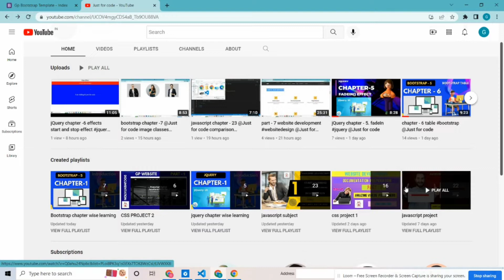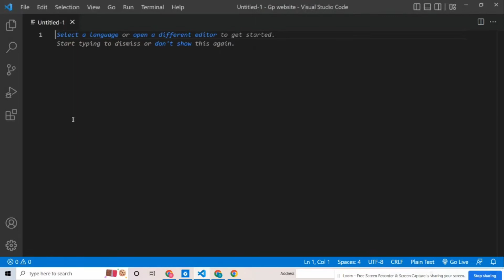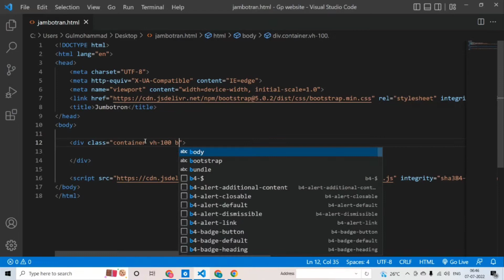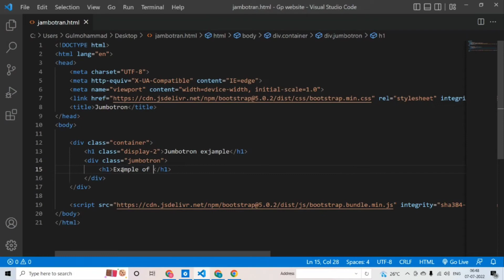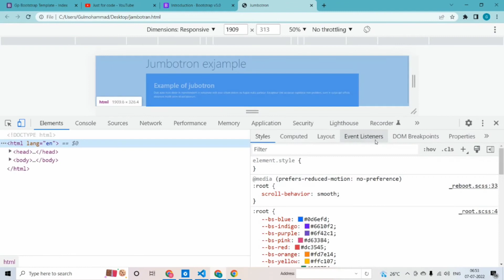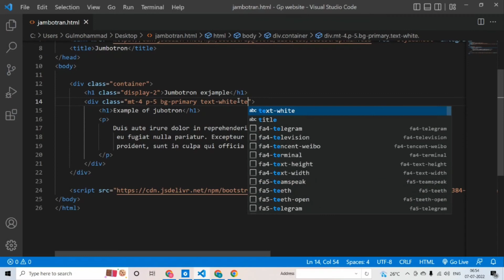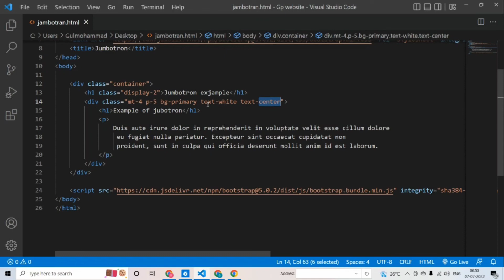chapter -8 jumbotron @Justforcode